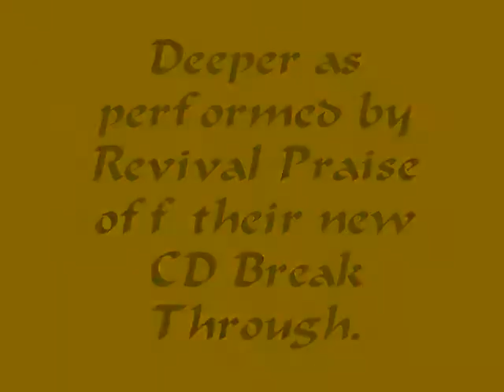Deeper.wmv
Deeper. A video done to a Revival Praise song off their CD Break Through. Deeper is a song about wanting a deeper relationship with Jesus Christ. In this video this relationship is symbolized  by the ocean.